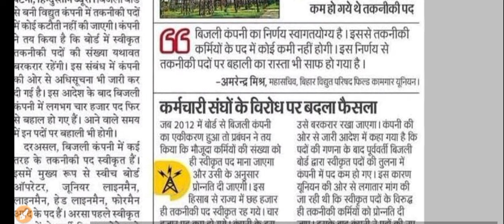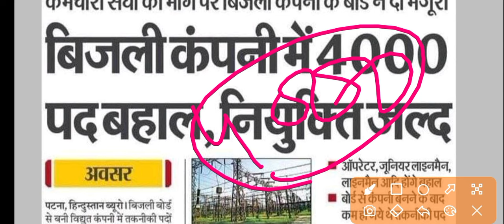bsphcl upcoming vacancy 2024 | bsphcl upcoming recruitment 2024 | bsphcl vacancy 2024 new update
Cut off Servey UPPCL TG2 2023